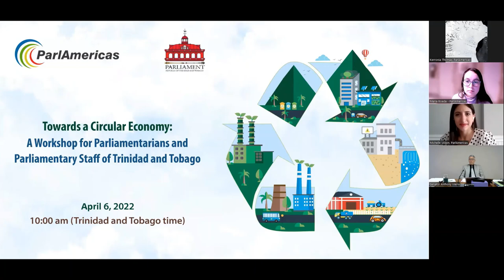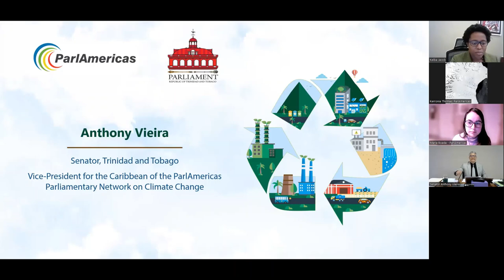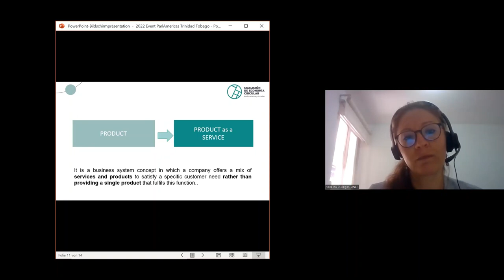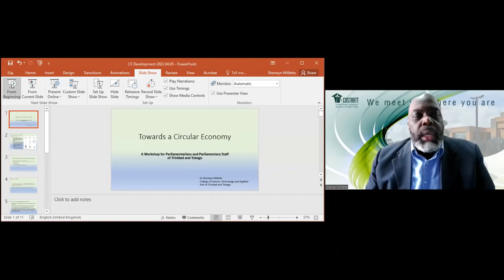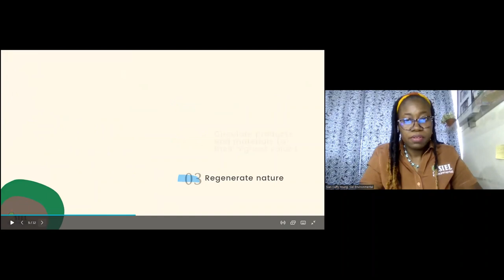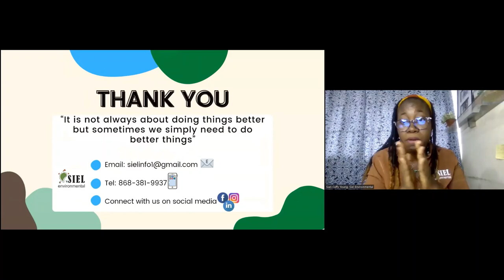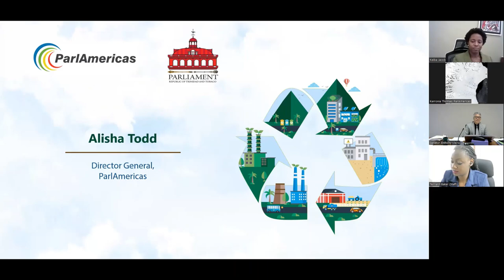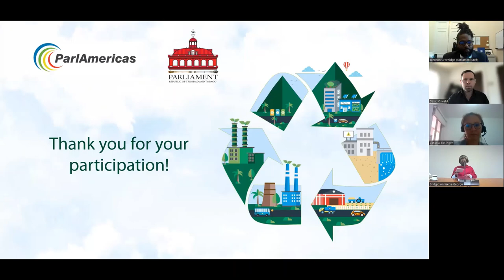Towards a Circular Economy: A Workshop for the Parliament of Trinidad & Tobago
The workshop provided a space for parliamentarians and parliamentary staff to exchange with subject matter experts and among themselves on strategies for parliaments to inclusively support the integration of circular economic models in Trinidad and Tobago, and simultaneously contribute to a green and future focused economic recovery post-COVID-19.

ParlAmericas is the inter-parliamentary institution that promotes parliamentary diplomacy in the inter-American system. Convening the national legislatures from North, Central and South America and the Caribbean, ParlAmericas works to strengthen democratic governance in the hemisphere by enhancing the ability of legislators to fulfill their roles and responsibilities through exchanges of parliamentary best practices and by promoting cooperative political dialogue on regional issues.